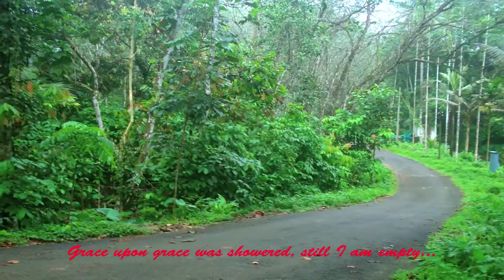Het Vahavi HD હેત વહાવી - video song in Gujarati